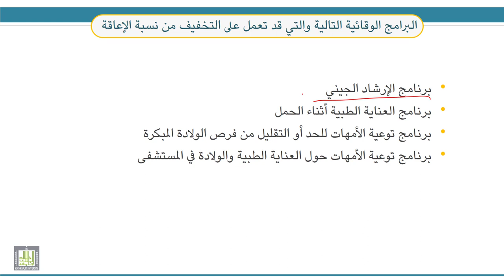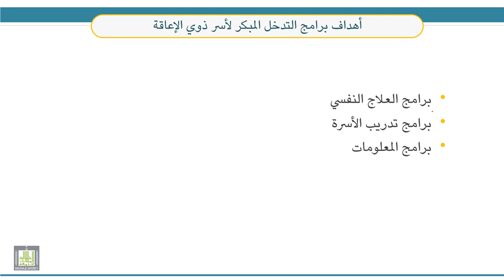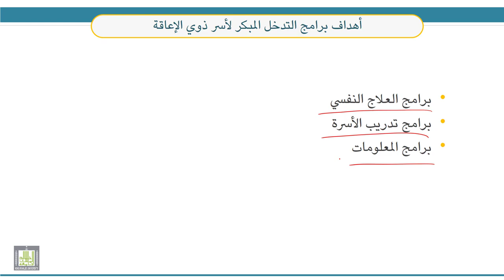قضايا معاصرة في التربية الخاصة | 4-5 | الوقاية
الوحدة 4 : مشكلات وقضايا الوقاية من الإعاقة
الدرس 5 : الوقاية
- البرامج الوقائية التالية والتي قد تعمل على التخفيف من نسبة الإعاقة.
- المشكلات التي تعاني منها الدول النامية في مجال الوقاية.
- أهداف برامج التدخل المبكر لأسر ذوي الإعاقة.